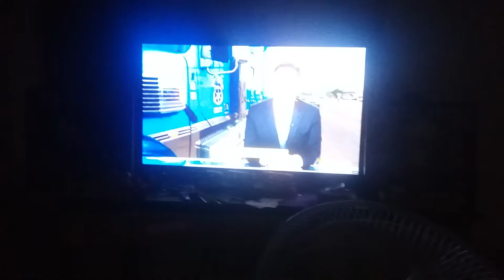WILMINGTON , CA PROTEST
I was still sleeping until these protesters woke me up.
TELEMUNDO 52 REPORTS